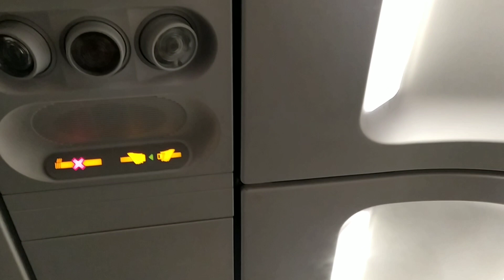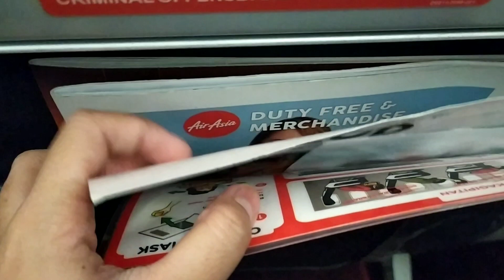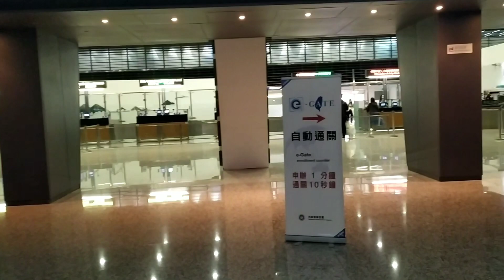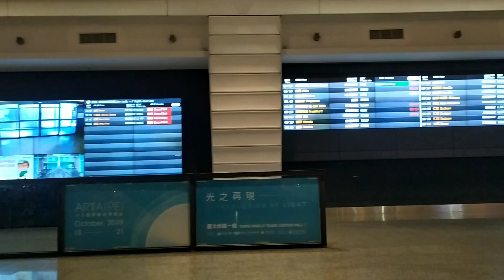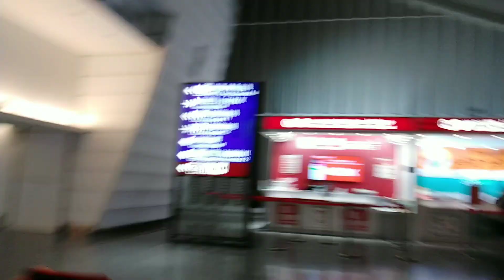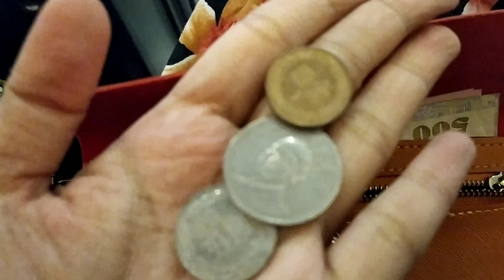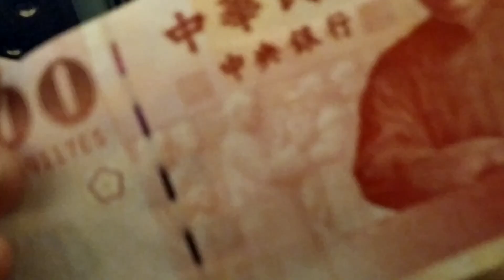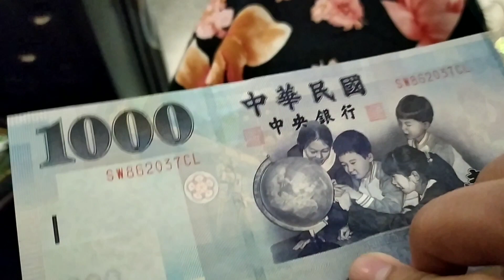TAIWAN TRIP VIA AIR ASIA (Hinanap ko si Dao Ming Si) (KABIBE in Taiwan #1)